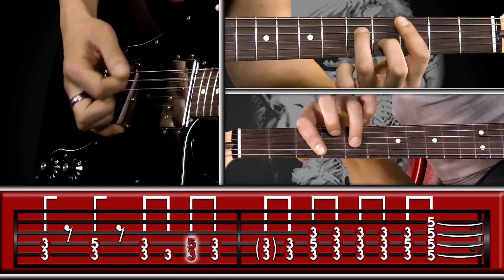Apprendre Start Me Up de The Rolling Stones à la guitare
Venez voir le cours complet avec tab et partition de guitare et backing track

-- LES CHAPITRES DU COURS --

00:00 | Intro
00:10 | Description du riff
02:48 | Métronome à 80 BPM
03:44 | Playback à 102 BPM
04:26 | Playback à 122 BPM

-- LES PRÉREQUIS --

ATTENTION ! Pour sonner juste et comme sur l'originale, il vous faut vous accorder en Open de Sol.

L'accordage en Open de G donne, à la place de E, A, D, G, B, E / D, G, D, G, B, D.

Pour plus d'informations sur les accordages en open tuning, hésitez pas à aller voir le cours suivant sur HGuitare :

-- LES INFOS DU COURS --

TITRE : Start Me Up
ARTISTE : The Rolling Stones
ALBUM : Tattoo You

SORTIE: 24 août 1981
GENRE: Rock, Hard Rock

GUITARISTE: Keith Richards

-- COMMENT BIEN JOUER LE FREAK DE CHIC ? --

On part sur un contretemps, sur & du 4 avec un hammer On pour être précis. Il vous faut bien partir donc pour ne pas vous retrouver à l'envers dès le début.

Ensuite, on enchaîne directement avec la deuxième phrase, attention donc à ne pas mettre de pause entre la première et la seconde phrase.

S'ensuit une phrase un peu bluesy, n'hésitez donc pas à jouer avec du feeling.

La plus grosse difficulté, c'est pour la reprise du riff. A la fin du phrasé complet, il faut à nouveau repartir sur un contretemps.

Voilà, vous avez toutes les cartes en mains pour jouer ce magnifique riff des Rolling Stones.

Merci H tous d'avoir suivi ce cours, et rendez-vous sur HGuitare.com pour retrouver des centaines de cours pour tous les niveaux et tous les goûts.